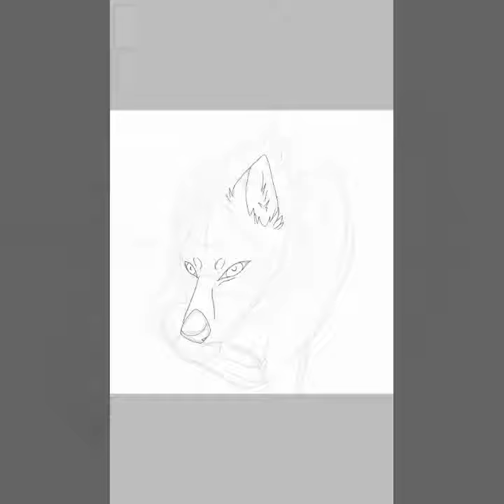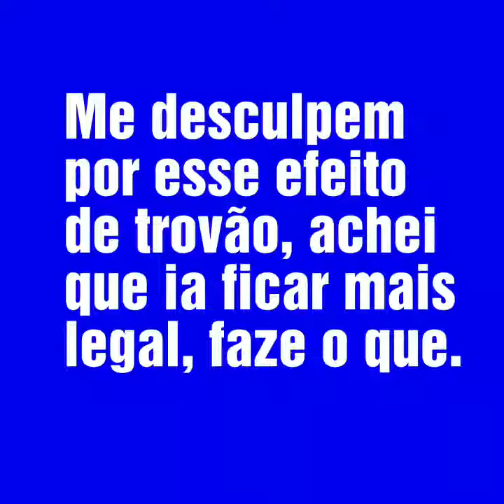Speedraw: Voltei galera